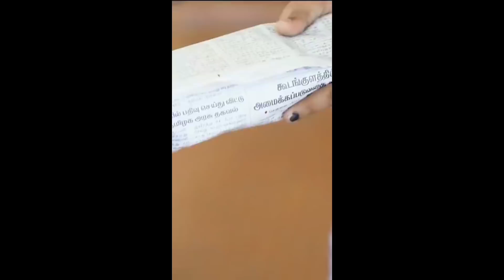Delivery boy kaadhal Roast | Morattu single marimuthu